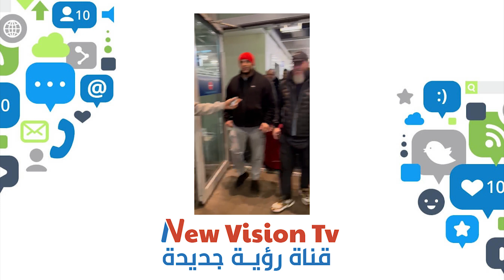استقبال قناة رؤية جديدة بحضور رئيس مجلس الإدارة أبو القاسم للفنان أمير يزبك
New Vision channel Tv
في مطار ألمانيا الدولي .. وتحضير مفاجأت عديدة
انتظرونا قريبا علة قناة رؤية جديدة